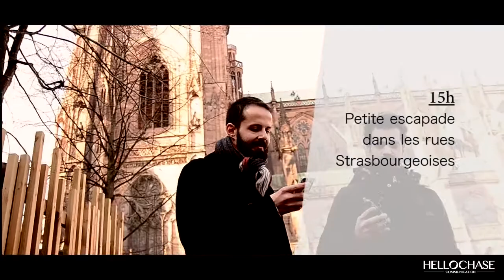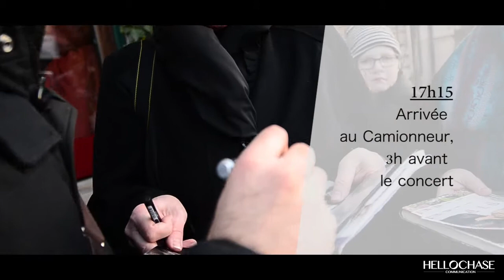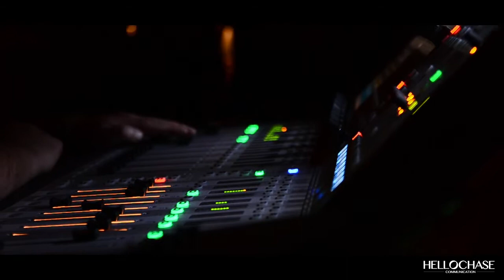Concerts VIP RFM - Strasbourg mon amour !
Vianney, Corson et Frederic Lerner. Les coulisses des concerts RFM Strasbourg. Partenaire de "Strasbourg mon Amour" pour une Saint Valentin exceptionnelle.